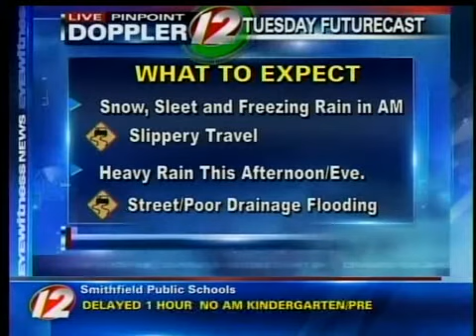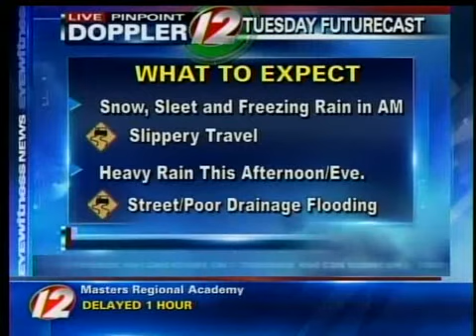Tuesday AM Pinpoint Futurecast